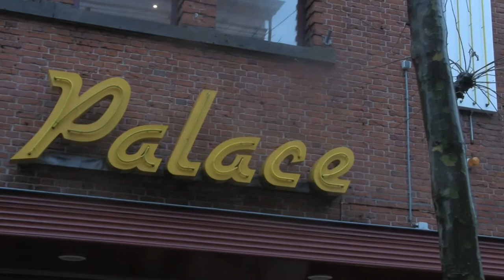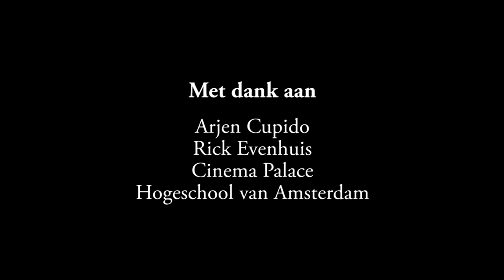Cinema Palace (Nostalgic Short Film)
‘Cinema Palace’ (2011); a short film about nostalgia.

Genre: Drama

„An elderly man visits a closing film theatre and relives his memories of the place.”

On 12 January 2011, this film was shot in the Cinema Palace in the city of Haarlem, the Netherlands. This film theatre from 1915 would unfortunately close its doors three days later due to financial problems, hence the decision to capture it in time for its enduring memory.

Screenwriter, Director & Producer | Joshua van ’t Hoff
Music | Ennio Morricone, Andrea Morricone
Cast | Ton van ’t Hoff, Joshua van ’t Hoff, Boris Braak, Meike de Haan
Cinematographer | Joshua van ’t Hoff
Camera Operator | Boris Braak
Film Editor | Joshua van ’t Hoff

This is a non-fiction film shot on location in the city of Haarlem, the Netherlands.